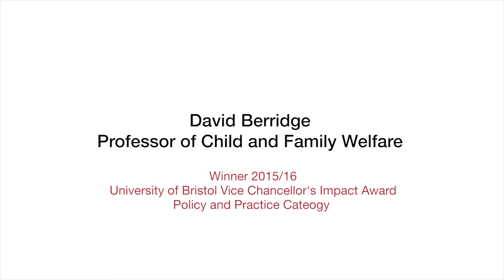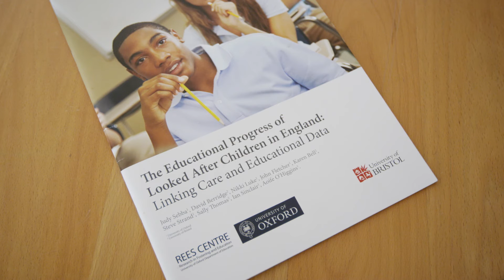Professor David Berridge, Children in Care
Research comparing data sets gives insights into the progress made by children in Care.  Winner of the 2015/16 University of Bristol Vice Chancellor's Impact award, Policy and Practice.